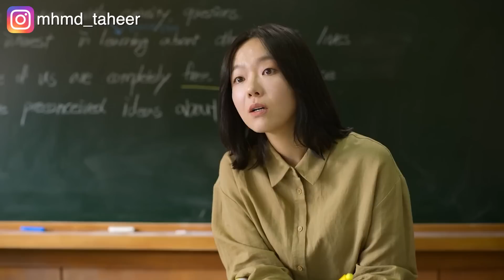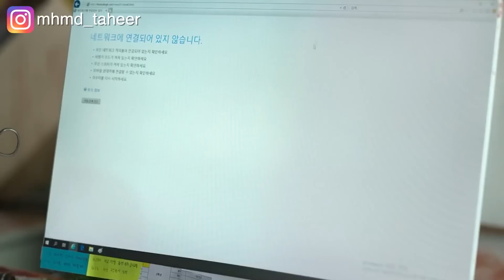طلاب بيحاولوا يهربوا من المدرسة الثانوي بعد ماتحول كل اللي فيها لزومبي. All of us are dead